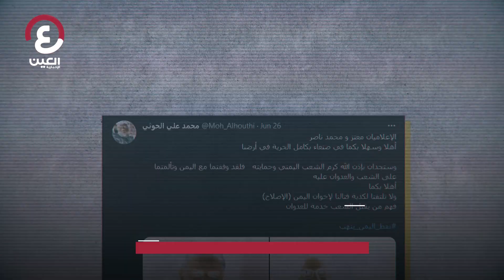مليشيا الحوثي تفتح ذراعيها لاستقبال الإخوانيان معتز مطر ومحمد ناصر